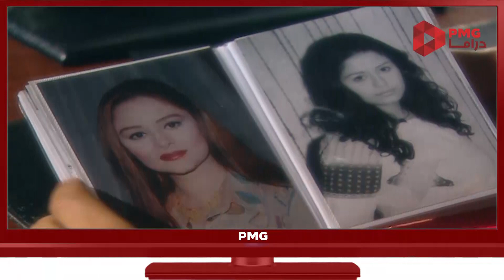بطولة : يحيى الفخراني | Elliel W Akhro - Episode 26 | مسلسل الليل و أخره - الحلقة 26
تدور الأحداث حول (رحيم المنشاوي) الرجل الصعيدي العصامي والذي يقع في حب (حسنات) المغنية، وعندما عرض زواجه منها علي إخوته رفضوا، حتي يحافظوا على مكانتهم الإجتماعية، فقرر أن يحرمهم من ميراث أبيهم، لتتصاعد الأحداث.
بطولة : يحيى الفخراني | نرمين الفقي | منه فضالي |طارق لطفي | نهال عنبر | هدى سلطان